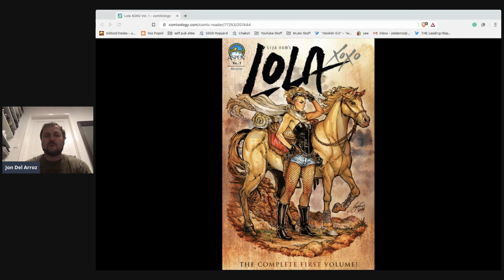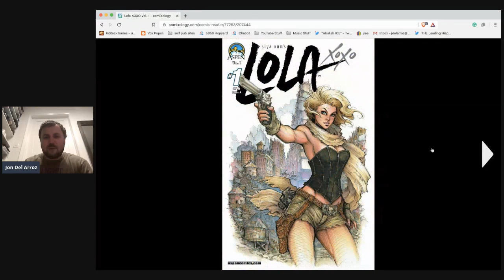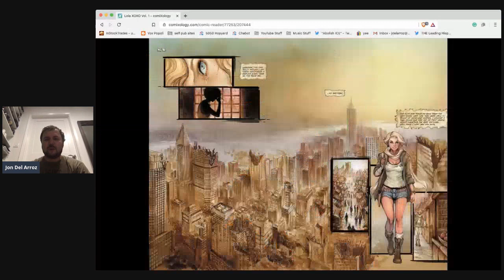Indie Comics: LolaXOXO Volume 1 Review